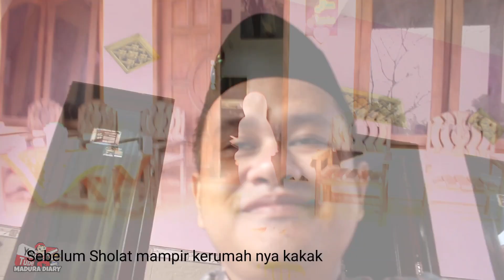Vlog Ku Saat Idul Fitri 1445 H di Desa Bungbaruh & Kertagena Laok